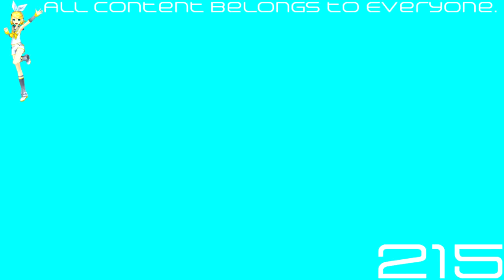(REQUESTED) [Rhythm Heaven Megamix] - Final Remix (Perfect) (English) in PowerCityAfternoon